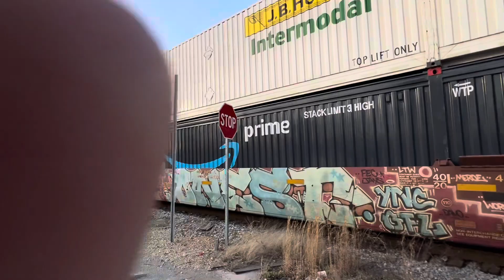CSX emd going into inermodle yard